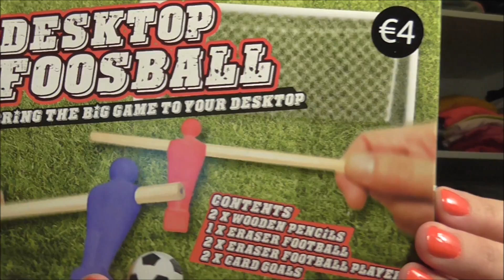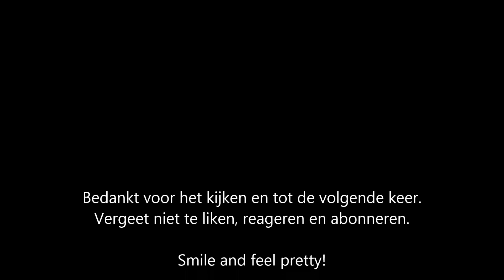Primark juli 2014!